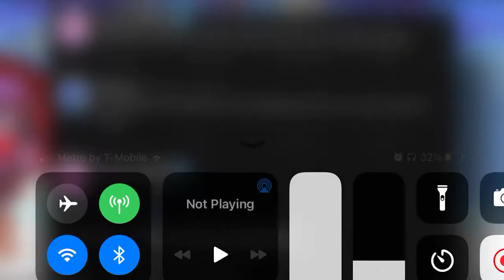Monster secret power?